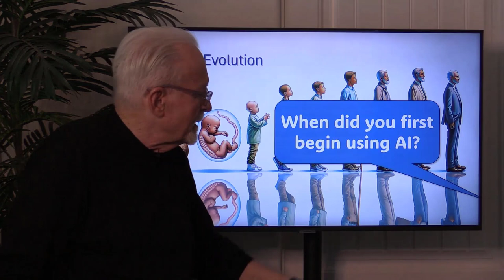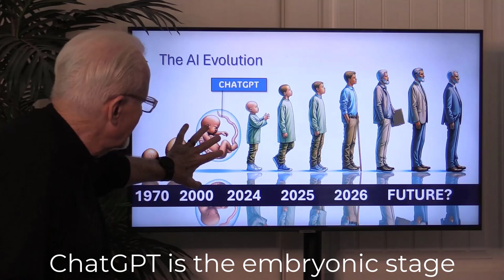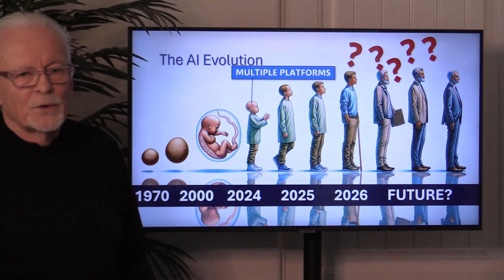AI Evolution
AI is still a work in progress. How long has it been around, and how long have you been using it?

This is a clip from a podcast with Nadia Bilchik’s guest, Chuck Reaves, CSP, CPAE, CSO. The topic was “How to Use AI in Your Personal Branding.”

Nadia is a branding and marketing expert, speaker, and writer with extensive experience helping major corporations, small businesses, and individuals create or improve their branding.

Chuck is a former top sales professional with AT&T, selling voice, data, and media networks. He has spoken to more than 5,200 audiences worldwide, has earned the Certified Speaking Professional designation from the National Speakers Association, and has been inducted into their Speakers Hall of Fame. He is also a decorated Vietnam veteran.